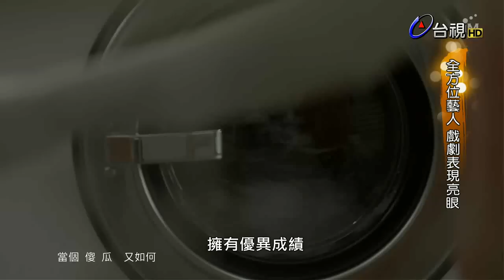台灣名人堂 2015-05-21 ELLA與江豐宏導演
【台灣名人堂】特色為「台灣有故事的人，有意義的事」，延續台視新聞的金字招牌，節目以人為經，以故事為緯，透過台視窗口，製作團隊邀訪在台灣社會裡，無論是企業大老闆還是默默努力的市井小民，只要是對台灣土地貢獻心力，做出有意義的事 都是這個土地上的名人，皆歡迎上節目來暢談工作、生活理念、對台灣社會的情感，理想與行動。